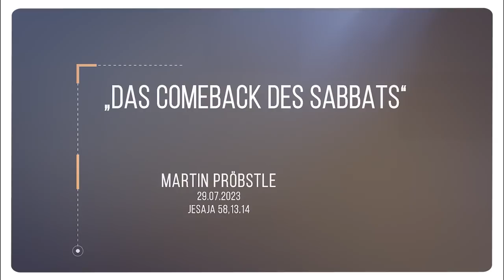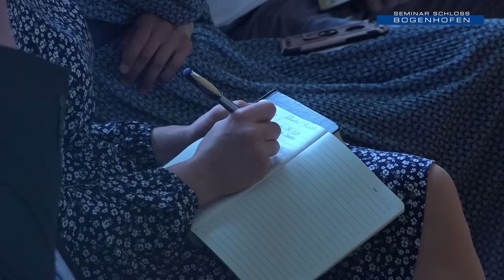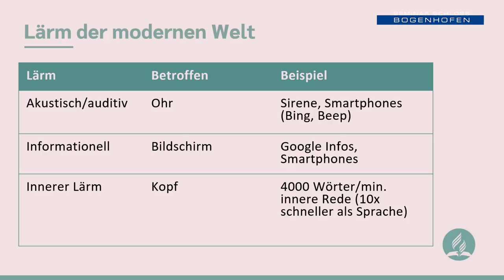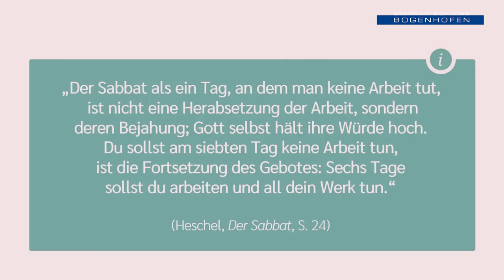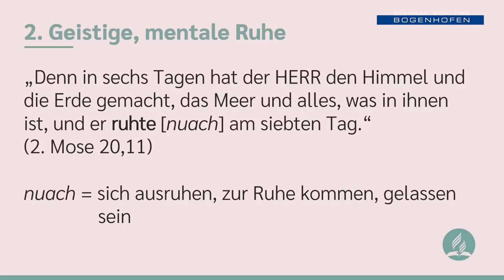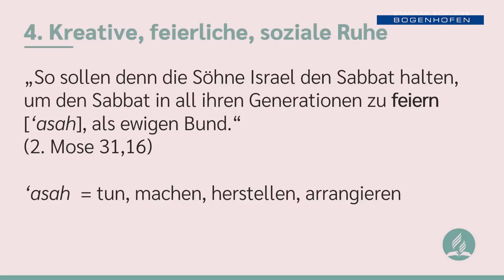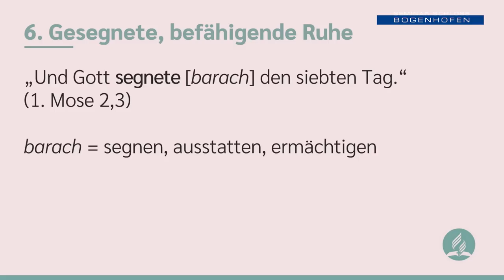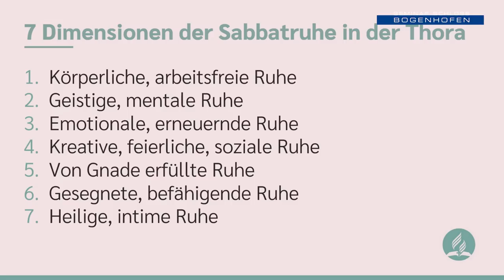Martin Pröbstle - „Das Comeback des Sabbats“ | 29.07.2023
In dieser Predigt, gehalten von Martin Pröbstle, wird die Prophezeiung aus dem Buch Daniel, Kapitel 11, unter dem Titel "Daniel 11 – Die detaillierteste Prophezeiung in der Bibel!" ausführlich untersucht. Pröbstle analysiert gründlich die einzelnen Verse dieser Prophezeiung und erläutert ihre historischen Hintergründe sowie mögliche Erfüllungen in der Vergangenheit und Zukunft. Dabei werden historische Ereignisse und Persönlichkeiten im Zusammenhang mit den prophetischen Aussagen beleuchtet. Die Zusammenfassung bietet einen tiefgründigen Einblick in diese faszinierende biblische Prophezeiung und ihre potenzielle Bedeutung für die heutige Zeit.

Martin Pröbstle: Das Comeback des Sabbats

Jesaja 58,13.14